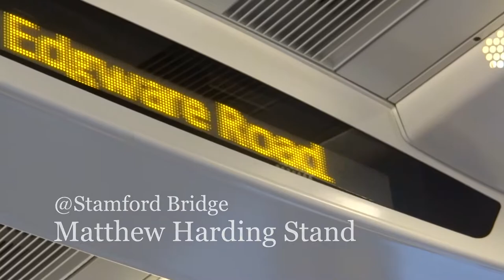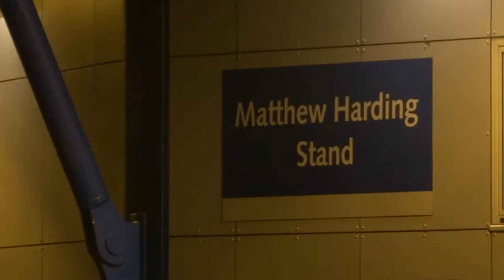Chelsea vs Real Sociedad 12/8/14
@Stamford Bridge Matthew Harding Stand